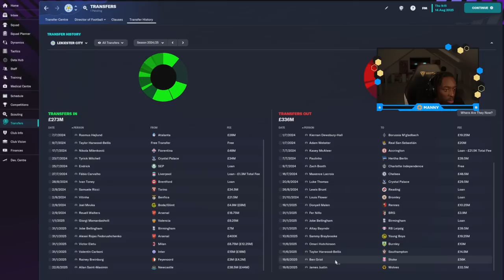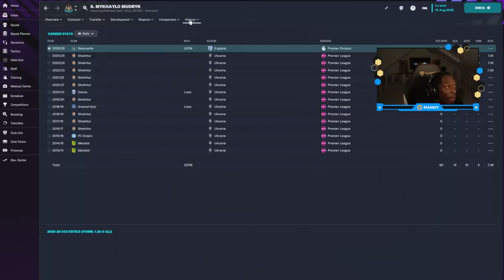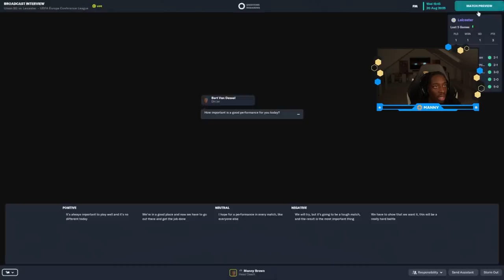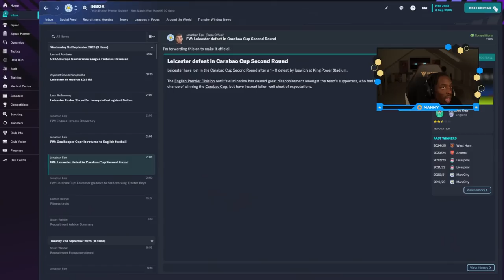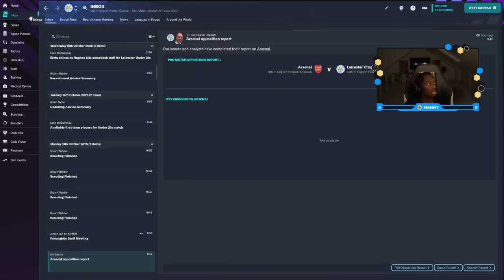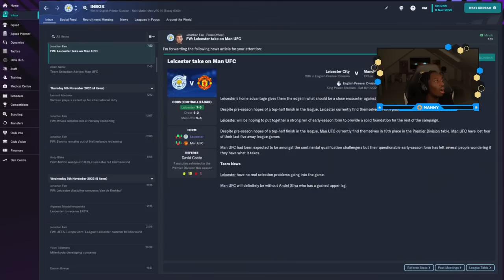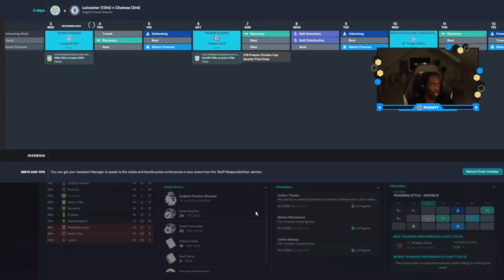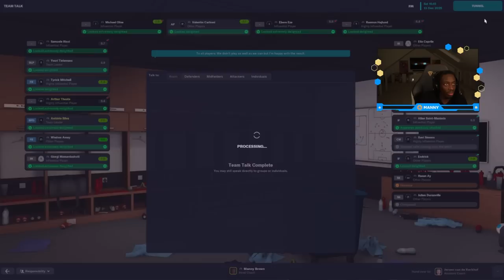I GOT SACKED!! IS THIS THE END OF FM? #16 (Football Manager 2023)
The End Of FM 2023?